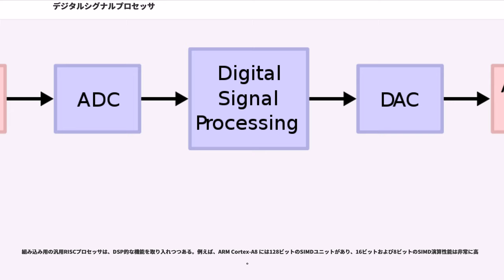デジタルシグナルプロセッサ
デジタルシグナルプロセッサ（、DSP）は、デジタル信号処理に特化したマイクロプロセッサであり、一般にリアルタイムコンピューティングで使われる。

デジタル信号処理のアルゴリズムは一般に大量の演算を一群のデータに対して素早く行う必要がある。アナログからデジタルに信号を変換し、それを操作し、再びアナログに戻す（下図参照）。多くのデジタル信号処理は潜伏時間に制約がある。すなわち、デジタル信号処理がある時間以内に完了しないと、システムは役に立たない。

多くの汎用のプロセッサでも、デジタル信号処理のアルゴリズムを正しく実行できる。しかし、そのようなマイクロプロセッサは消費電力や大きさの関係で、携帯電話やPDAなどには適さなかった。デジタル信号処理に特化したDSPは、より安価でより低消費電力でありながら、より高性能を提供する。なお、汎用のマイクロプロセッサやマイクロコントローラでも、積和演算命令の付加など、従来DSPでおこなっていた処理を受け持つことができるものも増えている。

特定の演算処理を高速に行なうことを目的に作られ、音声処理・画像処理などに使われることが多い。レーダーなどの信号処理や無線通信回線の信号の変調・復調等でも使用されていた。DTM用音源ボードなどのPC用拡張ボードに使用されたほか、携帯電話、デジタルカメラ、デジタルビデオカメラ、電子楽器などに使用された。高速フーリエ変換のような演算を行ない、アナログでは不可能なフィルタ動作や信号情報の圧縮・変調・復調処理などを行なった。

DSPのアーキテクチャは、デジタル信号処理に最適化されている。以下では、そのような特徴を解説する。

DSPチップが登場する以前、デジタル信号処理はビットスライスプロセッサで実装していた。AMD Am2900ファミリが特にその用途で使われていた。AMDはリファレンス設計も公開していたが、実際の個々の用途の設計はそれ専用に行われていた。ビットスライスプロセッサには乗算器チップもあり、例えばTRWのリリースした TRW1008 や TRW1010 にはアキュムレータ付きの乗算器チップもあった。そのような乗算器は積和演算には必須だった。

1978年、インテルはアナログシグナルプロセッサ 2920 をリリースした。オンチップのADC/DACを備え、信号処理部がその間にある構成であった。ただし、ハードウェアの乗算器がなく、市場でも受け入れられなかった。1979年、AMI（アメリカン・マイクロエレクトロニクス）が AMI S2811 をリリース。マイクロプロセッサ用周辺チップとして設計されており、ホストプロセッサが初期化・設定を行うようになっていた。S2811 も市場では受け入れられなかった。

1980年にベル研究所が試作品 AT&T DSP1 をIEEEの集積回路に関する国際会議で発表した。同年日本電気 (NEC) が製品としてμPD7720を発表した。これらのプロセッサはいずれも公衆交換電話網の通信の研究が元になっている。他に Altamira DX-1 という初期のDSPもある。整数パイプラインを4本持ち、ディレイスロットと分岐予測を備えていた。

1983年にはテキサス・インスツルメンツ (TI) が高性能なTMS32010を発売し、成功を収めた。ハーバード・アーキテクチャであり、命令とデータのメモリが分離されていた。ロード加算命令や積和演算命令といった特殊な命令セットを備えていた。16ビットの積和演算を390ナノ秒で実行する。TIは現在では汎用DSP市場のリーダーとなっている。他にもモトローラの 56000 も成功を収めている。その後アナログ・デバイセズ社などがこの市場に参入し、広く使われるようになった。

この頃の製品は、アナログで構成される全体システムの中の信号処理サブシステムを高性能化するために、DSPによるデジタル処理が利用された。21世紀初頭現在のようなフルデジタル環境とは異なり、この信号処理サブシステムの入力部と出力部にはA/DコンバータとD/Aコンバータが備えられていた。

約5年後、第2世代のDSPが広まり始めた。第2世代の特徴はメモリを3つ持つことができ、2つのオペランドに同時にアクセスできる。また、ハードウェアによる短いループの高速化をサポートし、モジュロアドレッシングなどのアドレッシング機能を備えた。当時の性能は平均的モデルで、24ビットの積和演算が24ナノ秒となっていた。この世代の代...